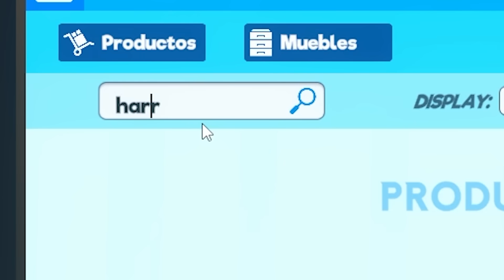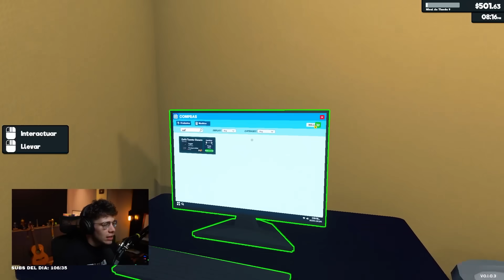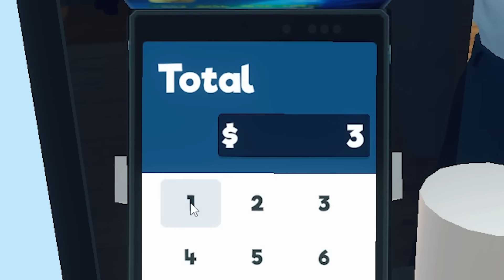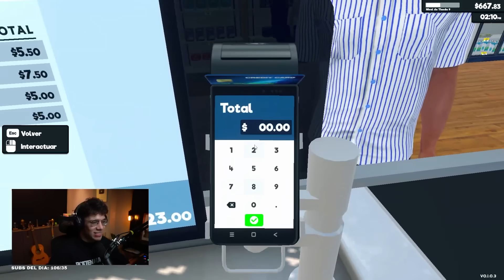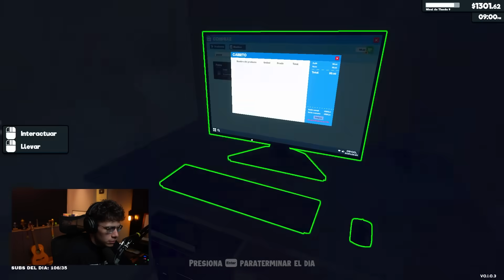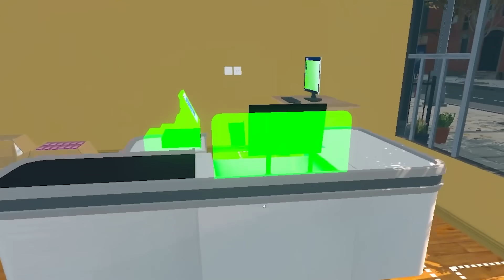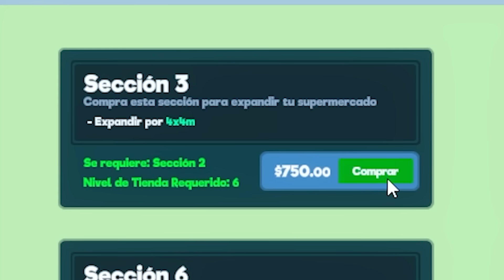MI SUPERMERCADO NO PARA DE CRECER 😳